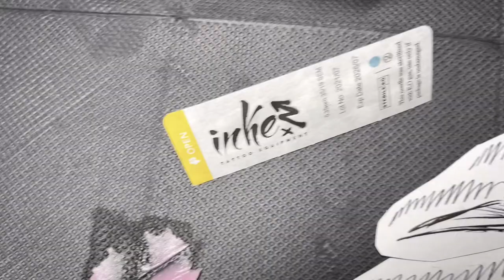Wings on Back tattoo | Time lapse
2 hours for one wing
Cover up tattoo
19RM
9 volts

ALEXKONTI